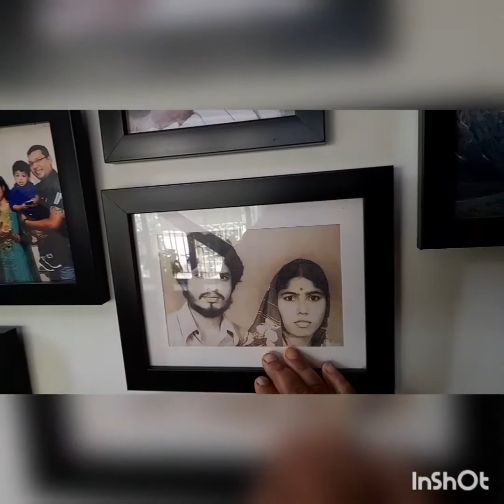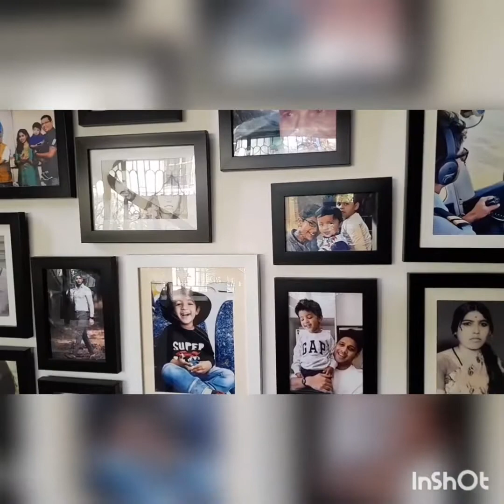Ratul er Lunch